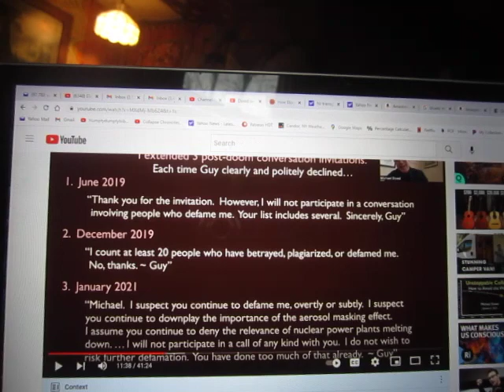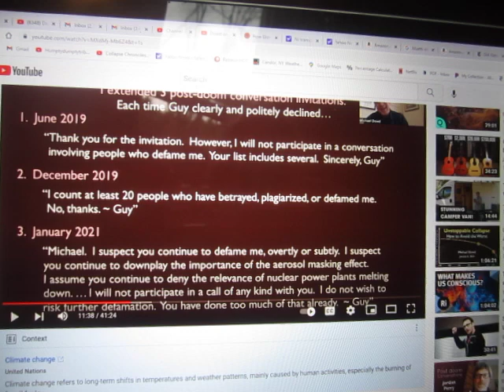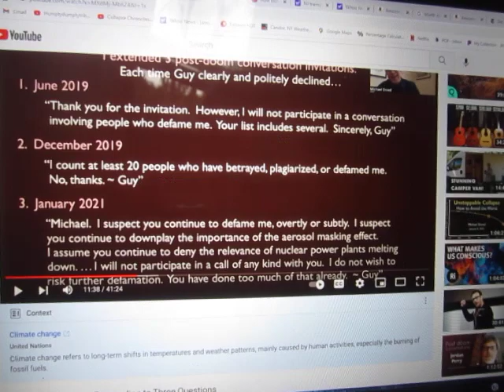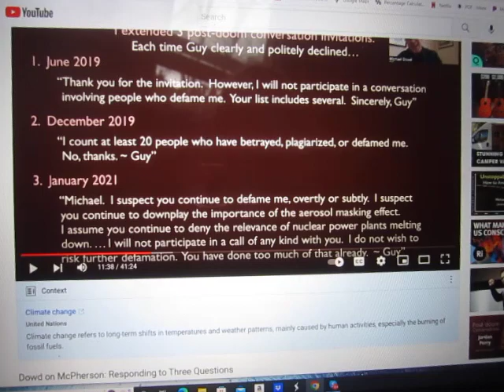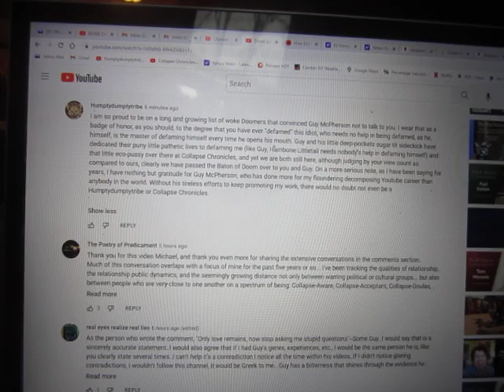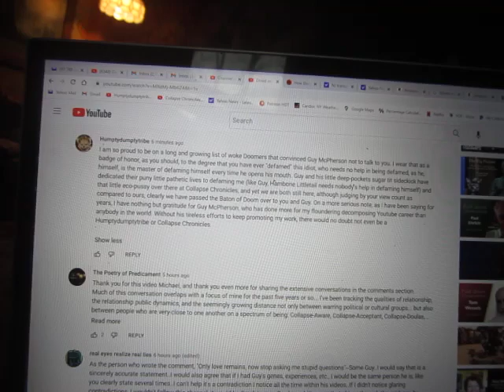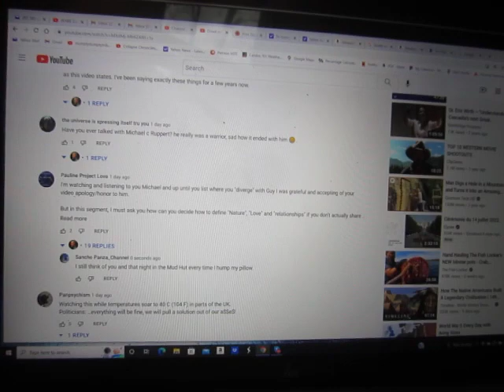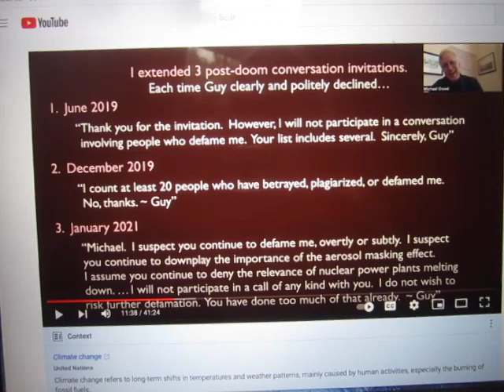Littletail on "Dowd on McPherson"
I never get tired of all the Doomer Drama. Jesus Fucking Christ, we're all such a bunch of self-important blowhards, it's no wonder the rest of the planet has no fucking clue who any of us are.